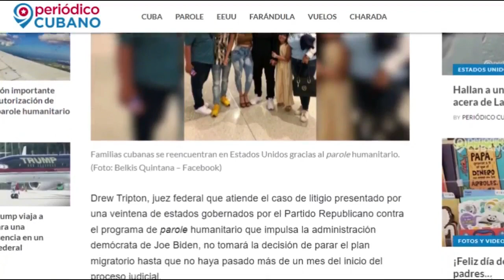Parole humanitario no tendrá una sentencia judicial al menos hasta el 29 de septiembre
Drew Tripton, juez federal que atiende el caso de litigio presentado por una veintena de estados gobernados por el Partido Republicano contra el programa de parole humanitario que impulsa la administración demócrata de Joe Biden, no tomará la decisión de parar el plan migratorio hasta que no haya pasado más de un mes del inicio del proceso judicial.